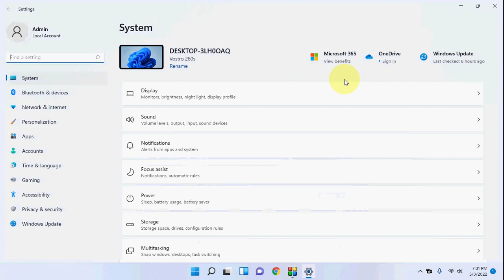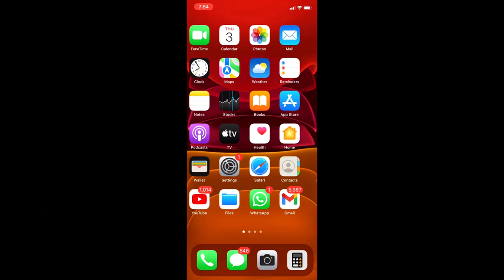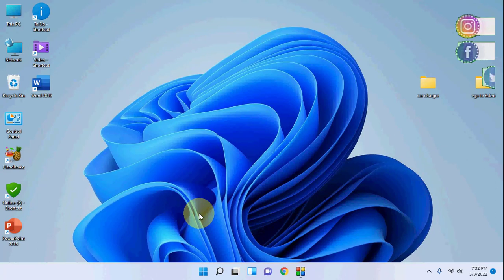How to Use Laptop Internet in your Phone via hotspot for Windows 11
Create Mobile Hotspot in Windows 11 for Phone